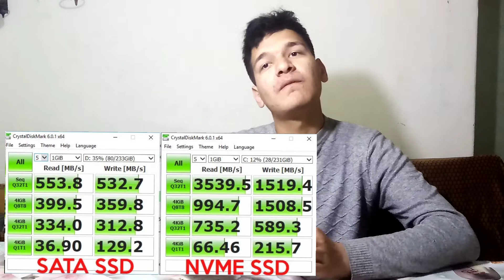КАК ВЫБРАТЬ НАКОПИТЕЛЬ В 2021 ГОДУ.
Здравствуйте дорогие друзья . в сегодняшнем нашем видео мы поговорим о том как правильно выбрать накопитель в 2021 году.
есть SSD , HDD И ТАК ДАЛЕЕ НО ЧТО ЛУЧШЕ ОБ ЭТОМ МЫ СЕГОДНЯ И ПОГОВОРИМ , ПОЕХАЛИ!